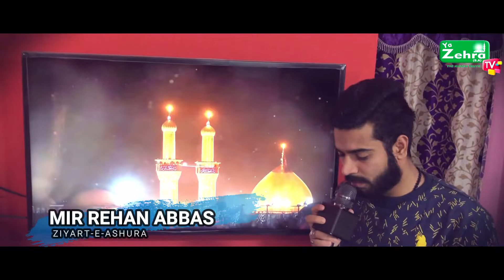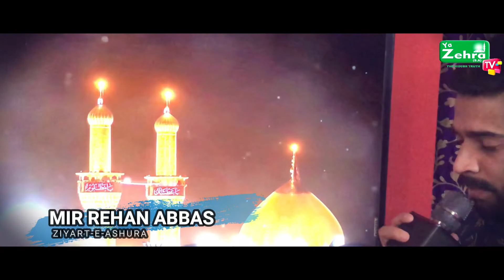ZIYARAT-E-ASHURA | MIR REHAN ABBAS